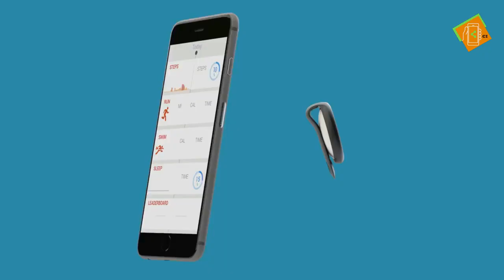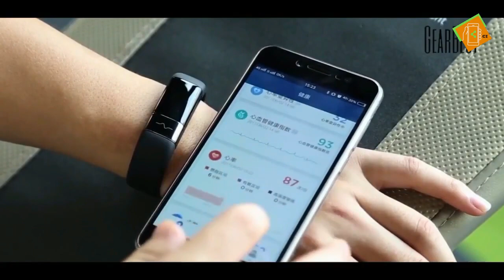5 Best Fitness Acitivity Tracker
DESCRIPTION:

WITHINGS GO

CUBOT V2

MOOV

XIAOMI AMAZFIT

FITBIT FLEX2